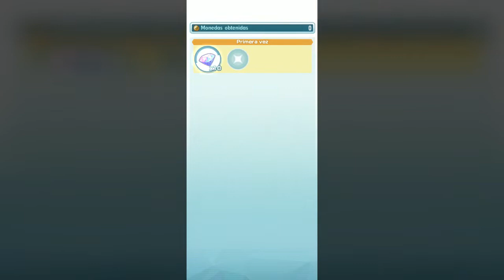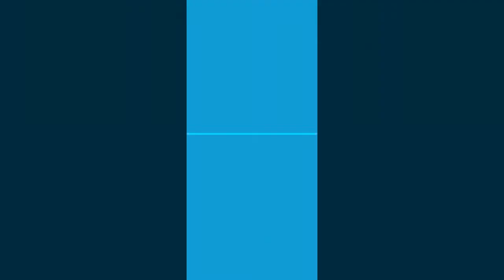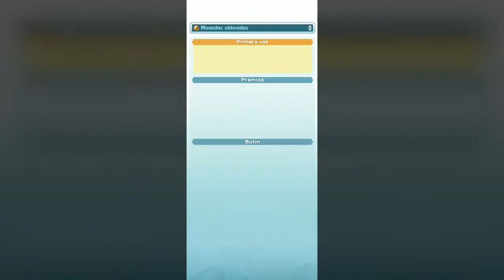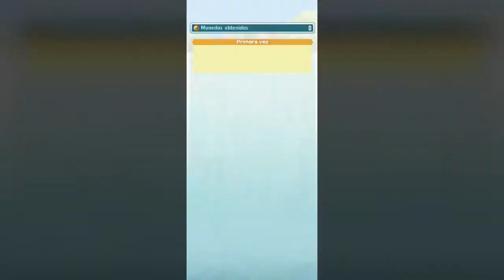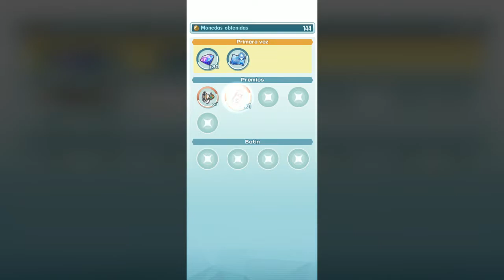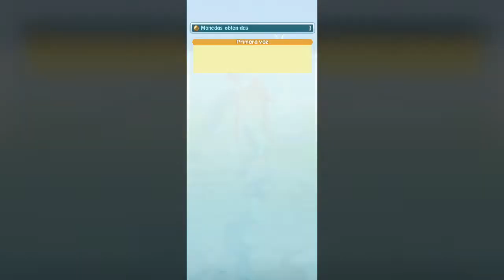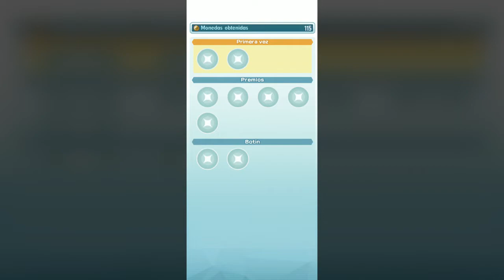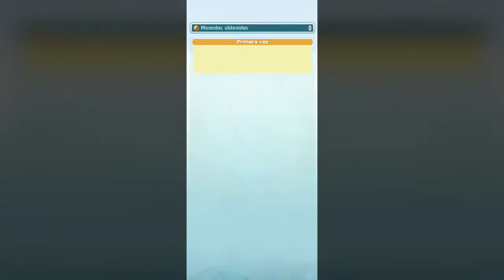Modo Historia: Capítulo 5 I Pokémon Masters #4